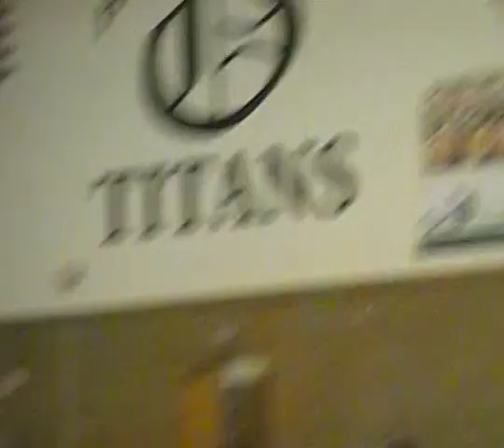2012 High School Wrestling Olympus vs Herriman 8